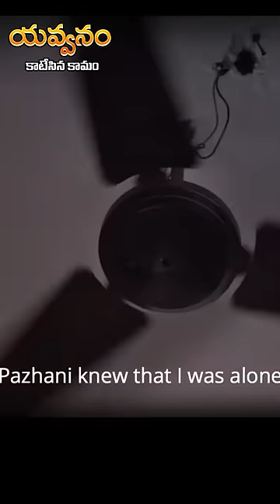Yavvanam(యవ్వనం - కాటేసిన కామం) in Curtain raisers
Cast- Banu,sornalatha,karthik ramaswamy,jagunambi,ajith vedi, sathish kumar, giri babu, kiran
Dubbing - Bhavani, Ramakrishna Kamera, Manisha
Dop - Lenin
Makeup -  Tulasi Das
Post Production - CR STUDIO
Story, Screen play, Direction - Pugazhenthi Mohan B.Sc.,D.F.Tech
Producer - Curtain Raisers